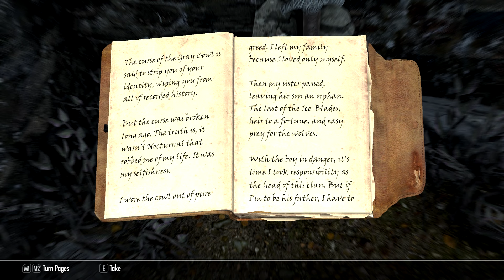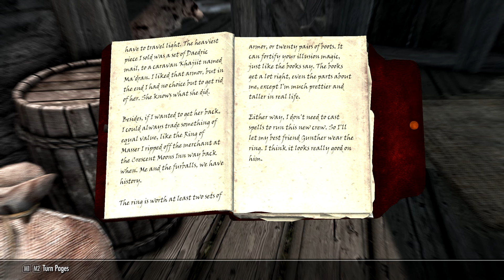"Contemplating the Ideal Home"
I am very busy here with so many quests done. Most of them in and around the Rift again, however I find that things with Mercer Fray, the leader of the Thieves Guild isn't who everyone thinks he is. After finding this out, we deal with the nearby shrine to Boethiah, before returning to further assist the Dawnguard with new recruits.